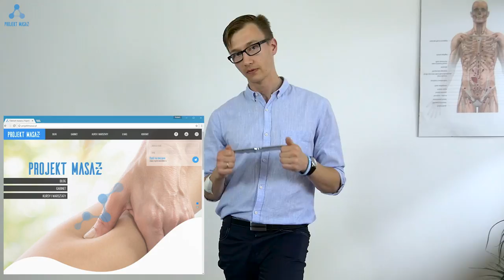Terapia Narzędziowa Tkanek Miękkich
W tym filmie Marcin Zarzembłowski opowie o Terapii Narzędziowej Tkanek Miękkich - jakie są jej początki, na czym polega i jakie ma zalety. Pokażemy również podstawowe techniki z wykorzystaniem  narzędzi oraz omówimy podstawowe krawędzie oraz ich wykorzystanie w terapii w przy pomocy tzw multinarzędzia.